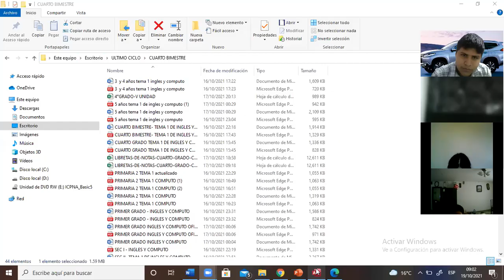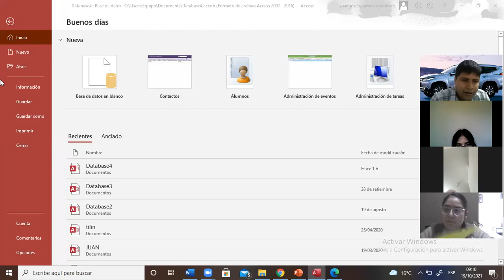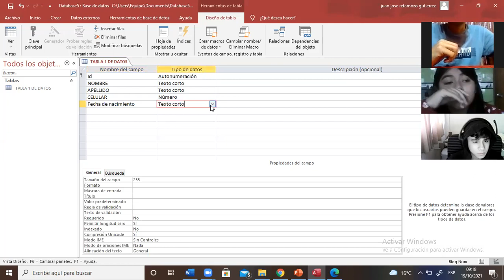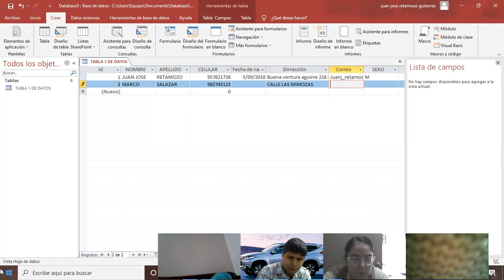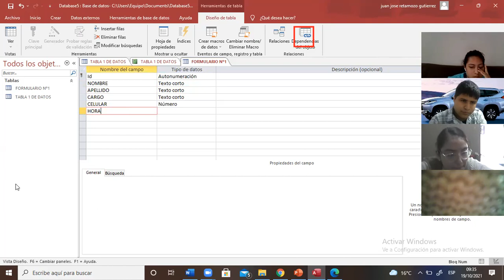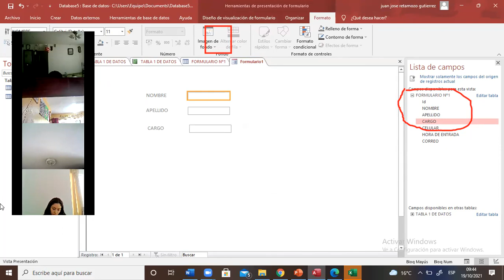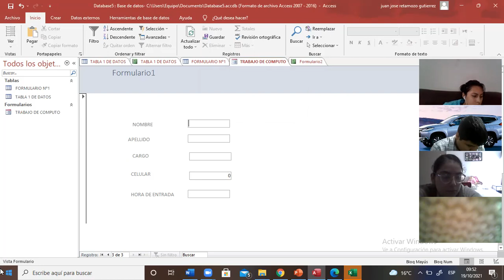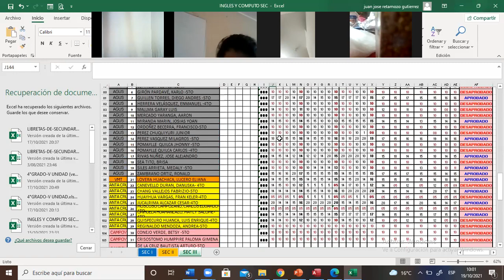SEC lll TEMA 1-COMPUTO (19/10/2021)